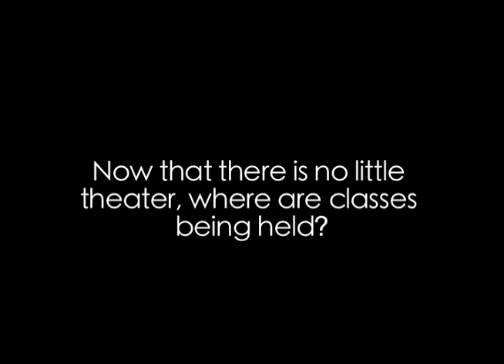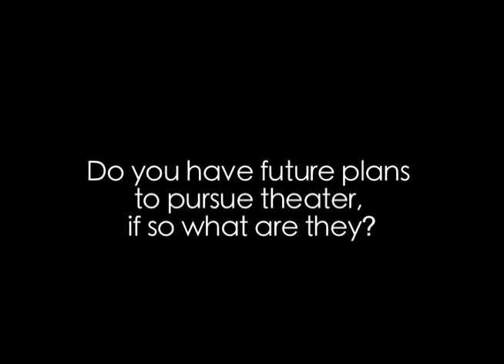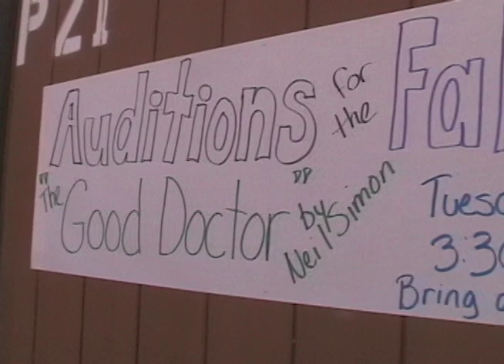Fall 2010 Capuchino Drama Class